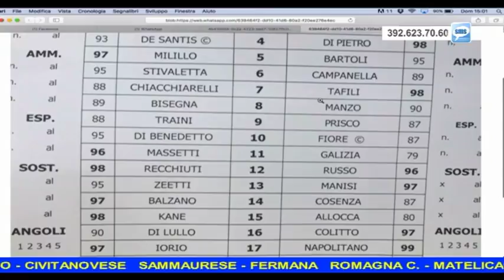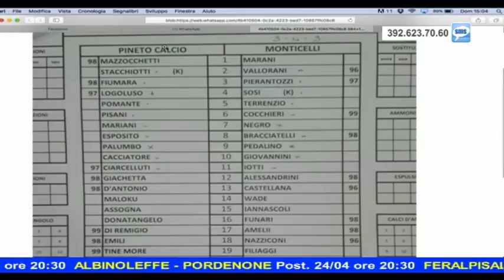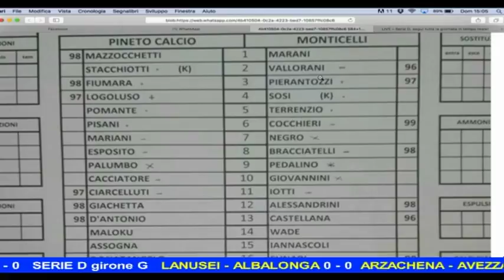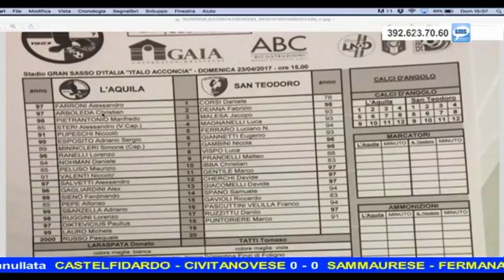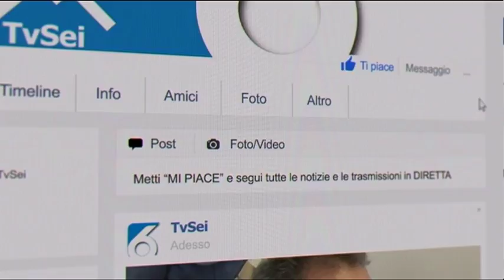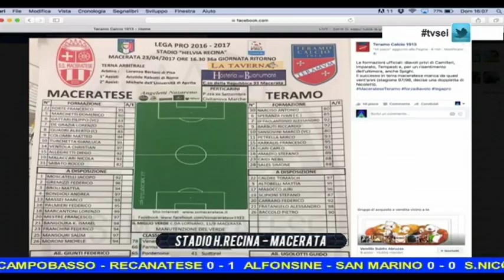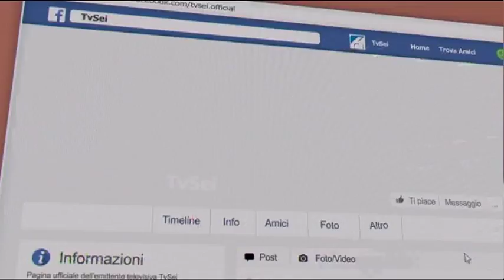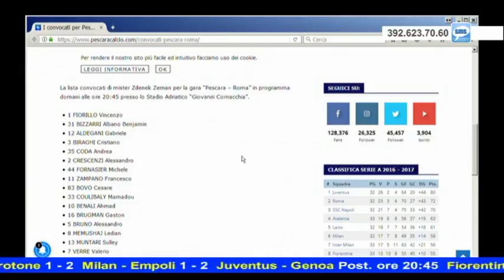Diretta Stadio 47^ puntata del 23 aprile 2017